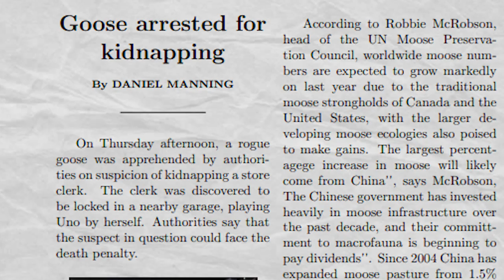Causing Unnecessary Trouble in Untitled Goose Game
Untitled Goose Game is a game that encourages you to pursue pure chaos.